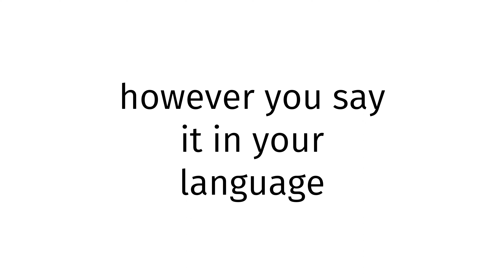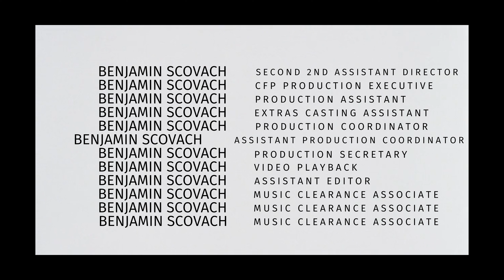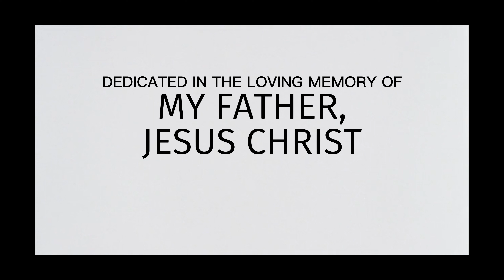How to pronounce North Korea X 2024?(CORRRECTLY)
Welcome!
Throughout the entirety of my channel, you will learn to pronounce vocabulary the correct way. In today’s video, you will learn to pronounce North Korea X 2024 the correct way.
Timestamps below:
0:00 intro
0:27 word of the day
0:37 examples of word
0:51 ending